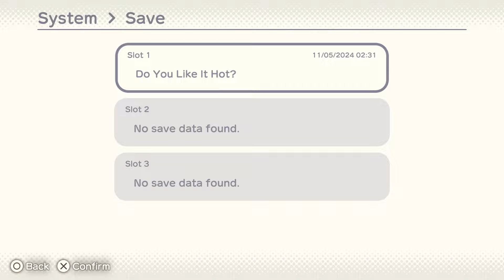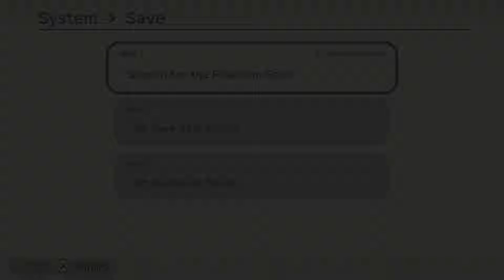Shin chan Shiro and the Coal Town Playthrough - Part 5 - No commentary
Magazinger Z